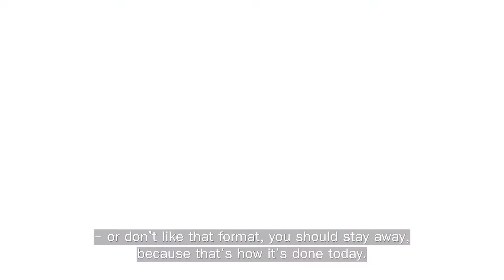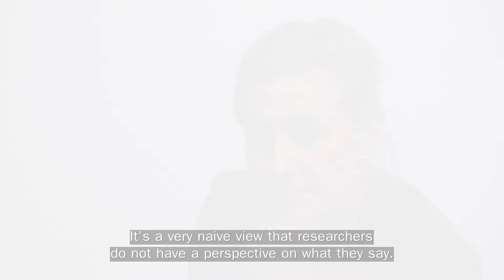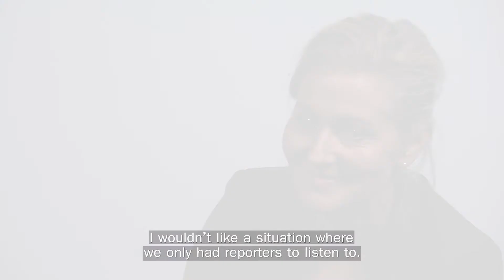Marlene Vind - English subtitles